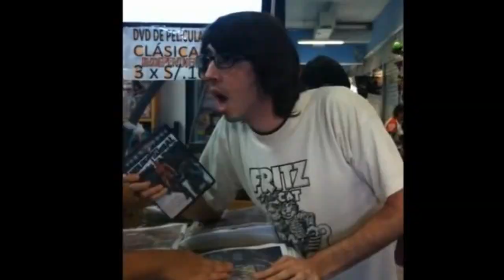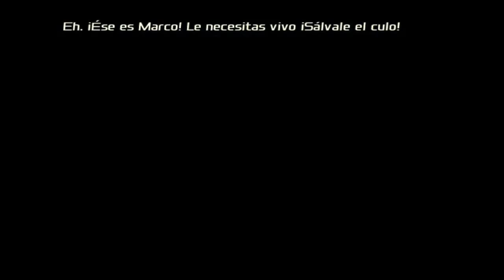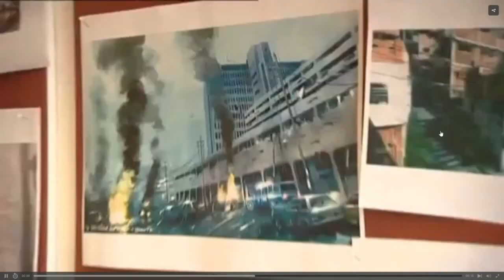✅El GTA Mexicano que No Conoces | La Historia Completa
🔥El GTA Mexicano que No Conoces TOTAL OVERDOSE

✅ Te cuento totalmente esta obra de arte que merece la pena jugar.

🔥TOTAL OVERDOSE ES EL UNICO JUEGO QUE COMPITIO CON EL GRAND THEFT AUTO: SAN ANDREAS EN EL 2005.

✅Si eres fanático del popular videojuego Grand Theft Auto, ¡entonces este video es para ti! En este video, hablaremos sobre el llamado "GTA Mexicano que No Conoces "TOTAL OVERDOSE".

🔥Si nunca antes has jugado a Grand Theft Auto, este video es una excelente manera de aprender más sobre el juego y ver en qué se diferencia la versión en español de la original.

0:00 - Intro del Juego
00:48- Conoce el Origen de Total Overdose
01:20- Las 3 Mecánicas Relacionada a Otros Juegos
02:21- Historia de Total Overdose - Conoce a Cada Personaje/ Ernesto Cruz Padre de Ramiro
02:56- Tommy (Hermano de Ramiro) y El Jefe Trust
03:40- Ramiro Cruz Alias Ram y Protagonista de Total Overdose
04:16- Conociendo la Ciudad y Las diversas Actividades del juego
04:52- Habilidades de Total Overdose - Movimientos Locos
05:59- Conociendo a Marco La Rata
06:25- Cesar Morales y Primera Misión de Ramiro
06:27- Conoce a Ángel y Robo de Camiones en el Puerto.
08:45- La infiltración de Ram y el DEA a los Almacenes de Cesar Morales.
09:31- Escape de Ramiro y Ángel
10:11- Enfrentamiento de Ram y Cesar Morales
10:53- Carta de PM - Elvez Auto
11:39- Infiltración a la Mansión y Enfrentamiento con Elvez
13:21- Escape de Mansión de Elvez / Enfrentamiento con Méndez
14:24- Infiltración a la Base de PM/ Alineamiento de Satélites/ General Montañez
16:00- Rapto de Ángel/ Traición del Agente Especial Johnson
17:15- Implante de Bomba en la Cede de la DEA
18:25- Enfrentamiento de Ramiro y Johnson
19:13- Ramiro vs Torreta Tierra Aire Final - Rescate de Ángel
20:59- Que paso con la secuela de Total Overdose
Fin-

También puedes aportar cualquier comentario, que nos pueda servir de soporte para nuestros nuevos videos.